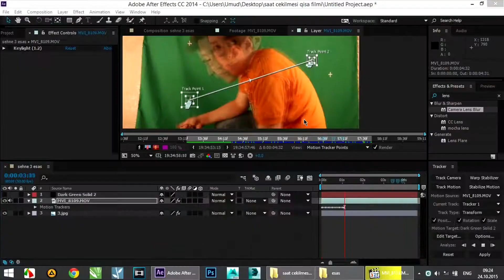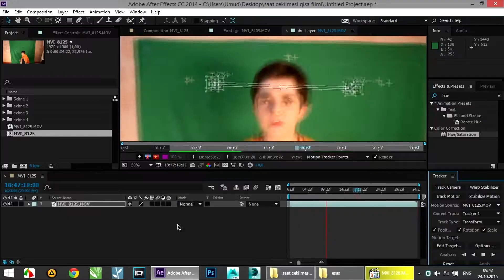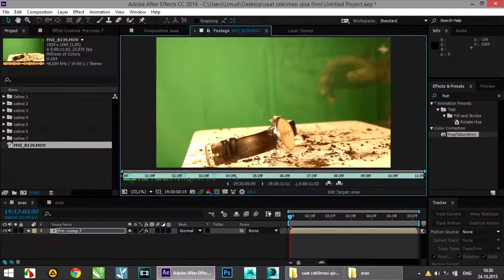Behind the scenes - Övladlarımızı xilas edək